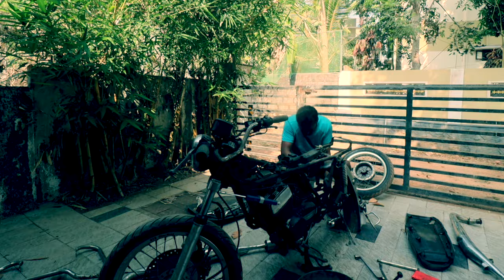RD 350 Restoration, Dismantling